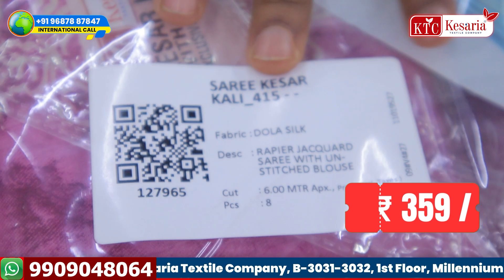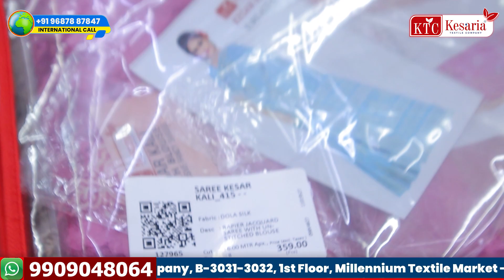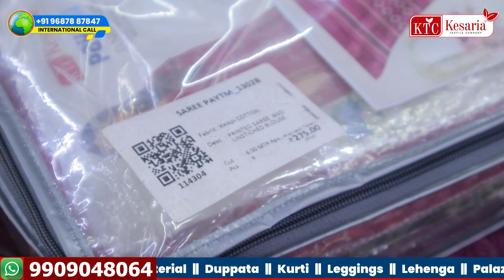दुकान पे ग्राहकी ऐसे बढ़ाइए✅ | Silk Saree | Saree Manufacturer | Saree Manufacturers in Surat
🛍️ त्योहारों का समय आ गया है, और हम सब तयारी में हैं! क्या आप भी त्योहारों के लिए अपनी दुकान की तयारी कर रहे हैं? तो हमारा यह वीडियो आपके लिए है!

🎥 इस वीडियो में, हम आपको Surat Saree Wholesalers के साथ लेकर जाते हैं, जो आपको त्योहारों के लिए आकर्षक और अनूठे साड़ियों की बेहतरीन कलेक्शन प्रस्तुत करेंगे।

🔥 मुख्य विशेषताएं:
✨ - सर्वोत्तम सूट और साड़ियों की विविधता
✨ - त्योहारों के लिए विशेष डिज़ाइन्स
✨ - उच्च गुणवत्ता और स्टाइल
✨ - होलसेल मूल्य पर शॉपिंग

🔍 टैग्स:

Surat Saree Wholesalers
त्योहार के साड़ियाँ
Festival Shopping
Wholesale Sarees
💃 इस त्योहारी सीज़न, अपनी दुकान को अद्वितीय बनाने के लिए हमारे साथ जुड़ें और बढ़ाएं अपने व्यवसाय की बिक्री!

👉 क्या आपके पास कोई सवाल या विशेष अनुरोध है?